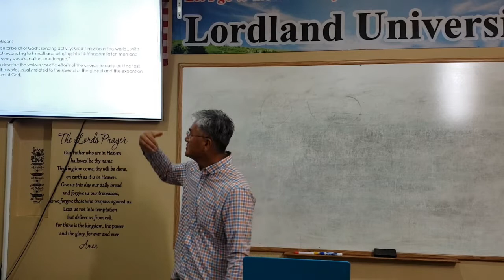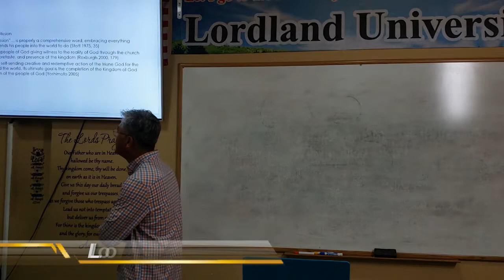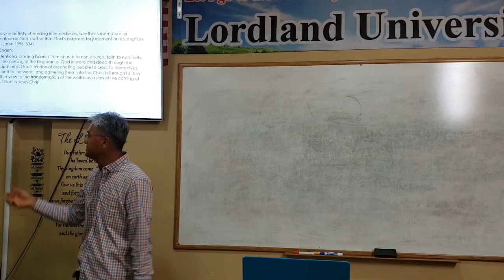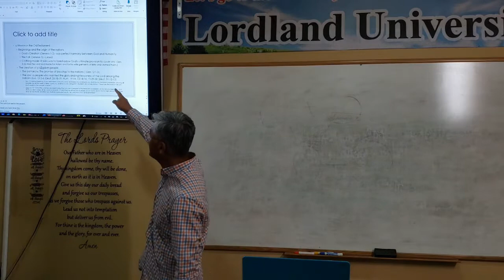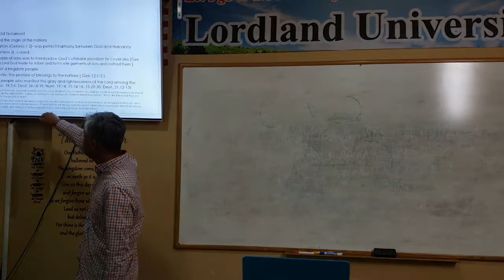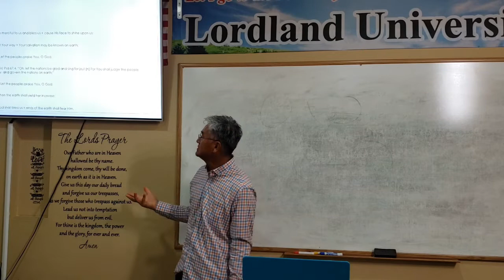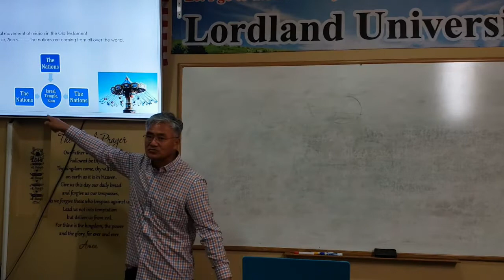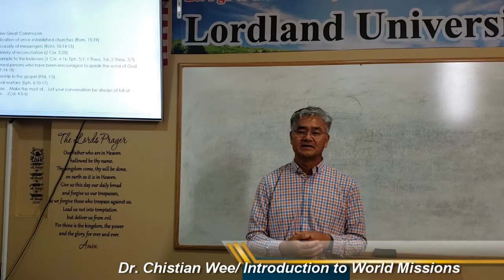Lordland University Dr. Christian Wee, Introduction to World Missions (2) 로드랜드대학교 2